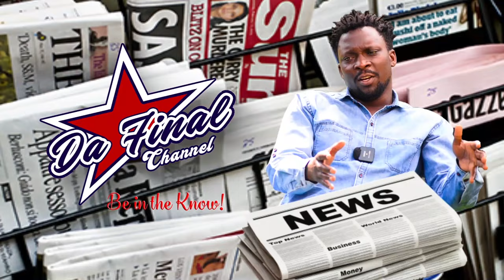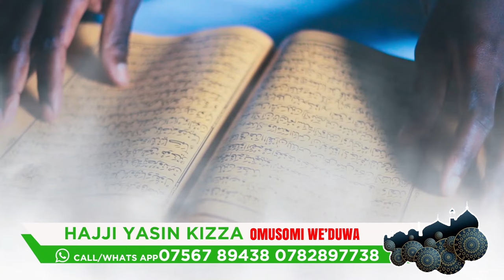MPUUGA MASAKA EMULABISIZZA EKISAAWE KIBADDE KIKALU. IT ENDED IN TEARS